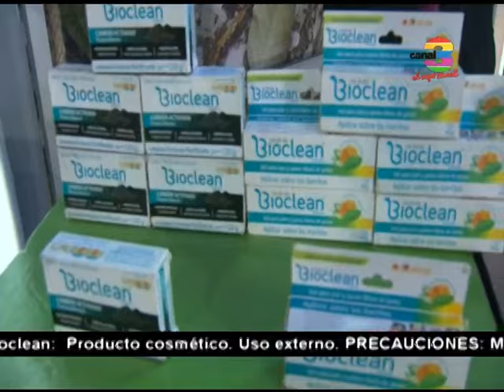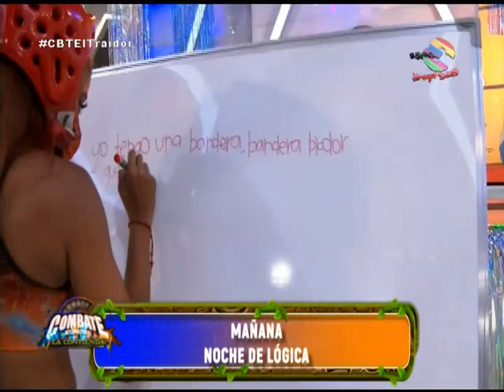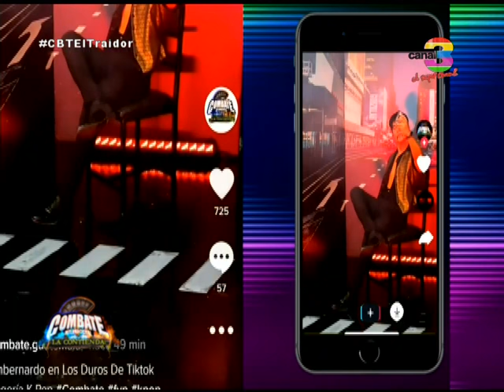Combate: Programa del 13 de Enero de 2022